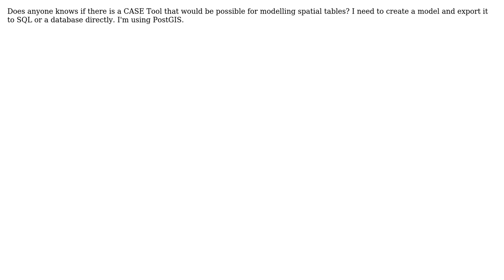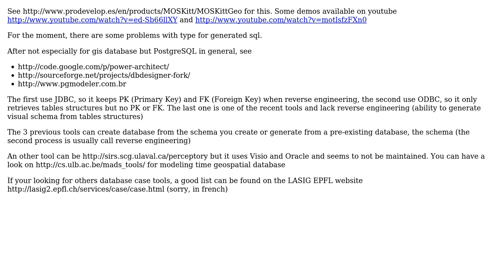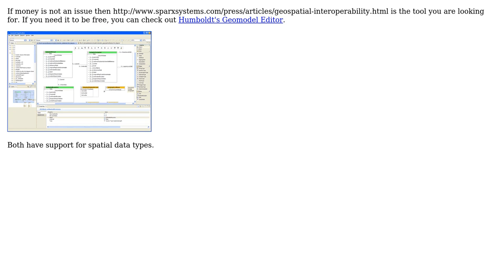GIS: Is there a CASE Tool for modelling spatial databases? (2 Solutions!!)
GIS: Is there a CASE Tool for modelling spatial databases?

With thanks & praise to God, and with thanks to the many people who have made this project possible! | Content (except music & images) licensed under CC BY-SA | Music | Images & others | With thanks to user ThomasG77 user R.K. user nmtoken user Marcello Benigno and the Stack Exchange Network Trademarks are property of their respective owners. You are responsible for your own actions.